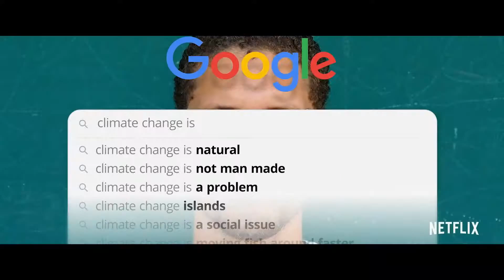The Social Dilemma - Trailer (2020)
The official trailer for the Netflix documentary "The Social Dilemma"

"Explores the dangerous human impact of social networking, with tech experts sounding the alarm on their own creations."

Director: Jeff Orlowski
Writers: Davis Coombe, Vickie Curtis
Stars: Tristan Harris, Jeff Seibert, Bailey Richardson
Genre: Documentary, Drama